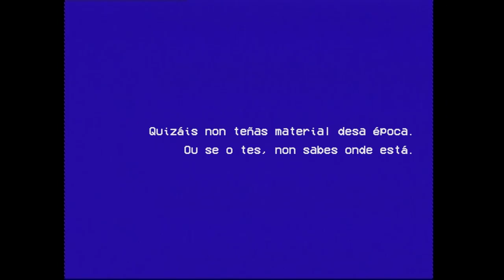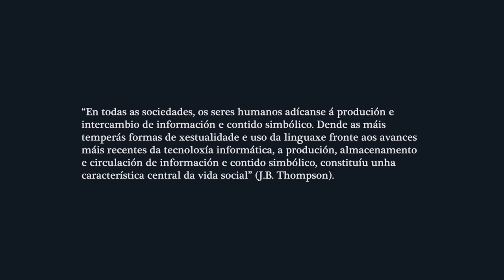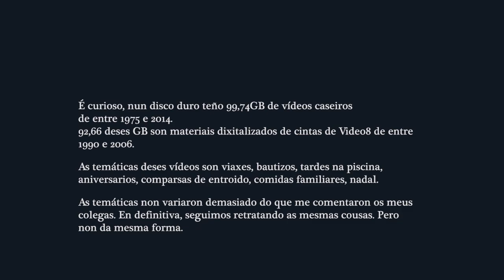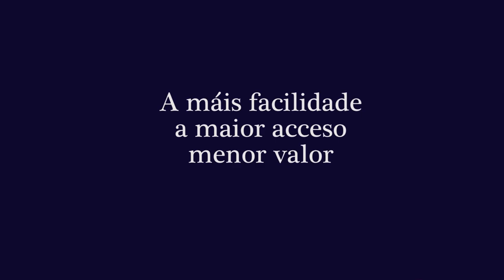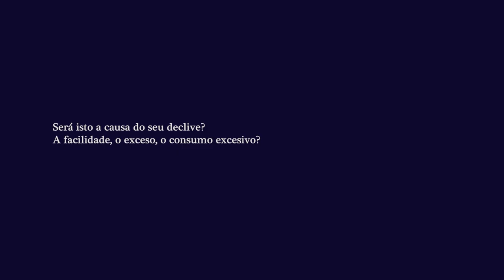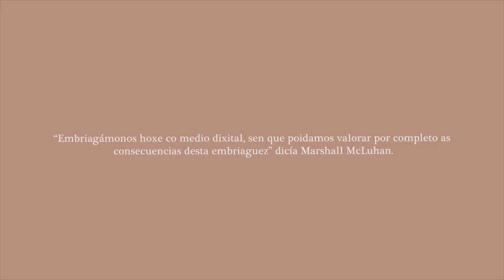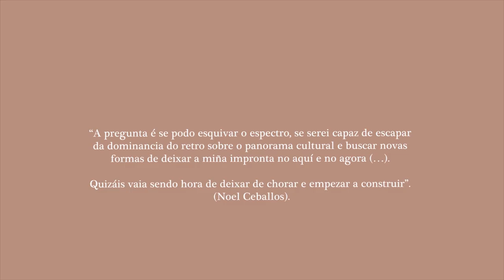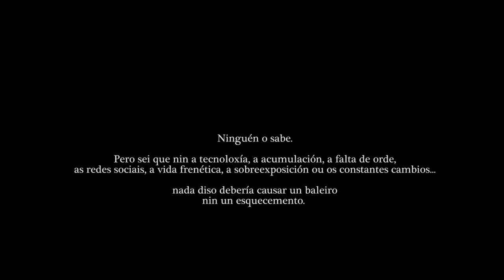IV Premios María Luz Morales: "O vídeo esquecido" de Alba Gallego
IV Premios María Luz Morales da Academia Galega do Audiovisual (edición 2020) | Premio ao Mellor Videoensaio sobre Audiovisual Galego: "O vídeo esquecido" de Alba Gallego.